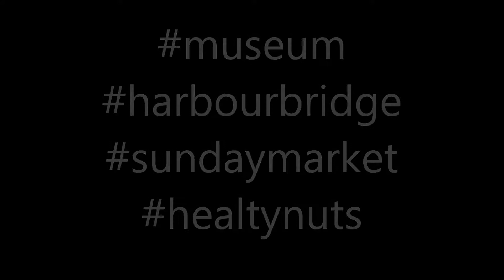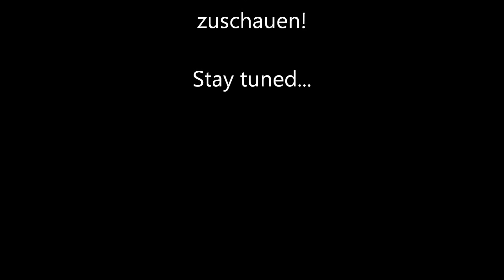#59 Wo sind denn nun die Nüsse? - Work and Travel in Australien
Australien: Kängurus, Koalas und tolle Strände. Ich werde dem ganzen auf den Zahn fühlen und meine Erlebnisse mit der Kamera festhalten. Ich hoffe Euch so einen Eindruck über meine Reise geben zu können.